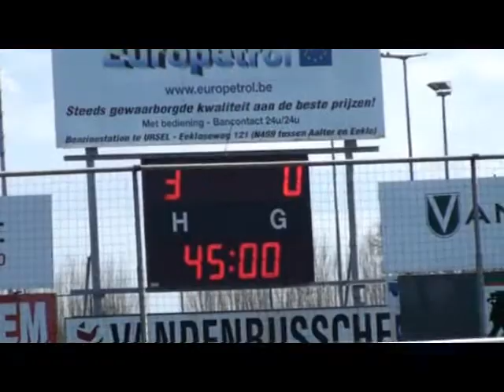Aalter - Eeklo 4 - 1 (zondag 29 maart 2009)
Samenvatting van de derby